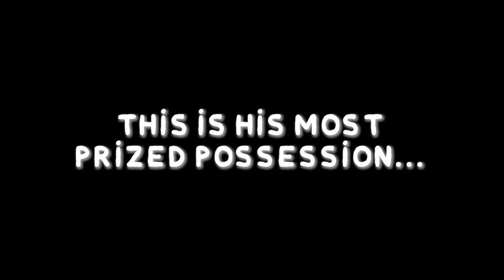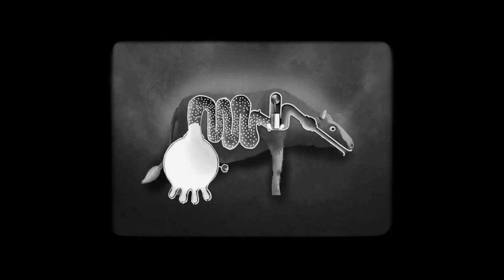THE OLD MAN MOVIE LACTOPALYPSE Official Trailer 2023 Animation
The Old Man Movie: Lactopalypse will have Talent Q&A screenings starting between 24th - 29th May, with UK wide screenings from 2nd June. The Old Man Movie: Lactopalypse is a hilariously outrageous stop-motion comedy that's been a hit with audiences, inspired by a beloved Estonian web series.  This mad moovie, directed by Oskar Lehemaa & Mikk Mägi, will be in its original Estonian with English subtitles.

In a secluded Estonian village, three city children are sent to spend their summer on their grandfather's farm. The grandfather is determined to show them the joys of country life and puts them to work, but a mishap results in the escape of his maltreated prized cow. Now, the clock is ticking as they have just 24 hours to locate and milk the cow before its udders explode, causing the dreaded "Lactopalypse."

To complicate things further, a disgraced farmer and his chainsaw-wielding gang are also on the hunt for the animal with murderous intent. Our heroes embark on an epic journey, encountering festival hippies, savage forest dwellers, mysterious woodland sprites, heavy-metal rockers, and other hazards commonly found in the Estonian countryside.